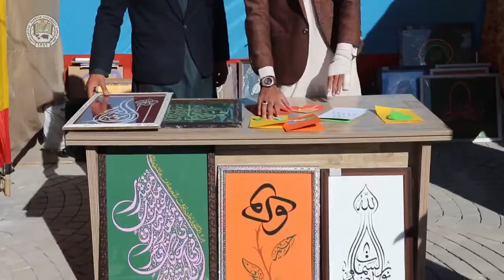Hundreds of Students Visited our Stall at Bakhtar University on December 22, 2019.